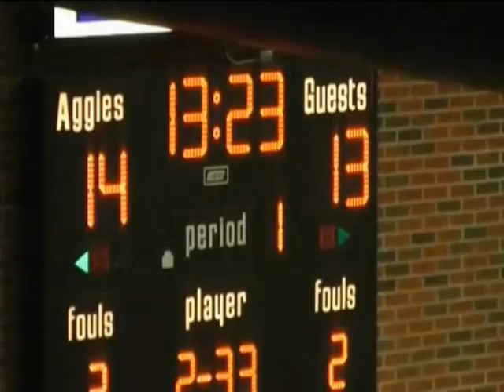Roosevelt Rey Lovett Cameron University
Roosevelt " Rey " Lovett playing for D2 Cameron University Lawton, Oklahoma 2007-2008 and 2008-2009 season wearing number 22 and white headband.